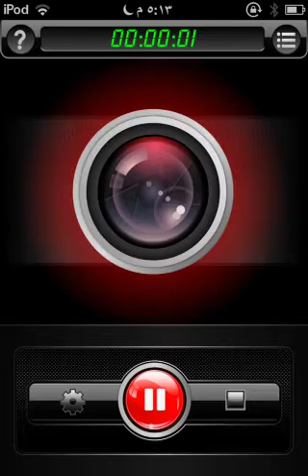كيف تطلع دايموند في ماين كرافت إصدار اللعبة ٠،٧،٥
للايبود-ايباد-ايفون

تنفع مع آخر ثلاث إصدارات